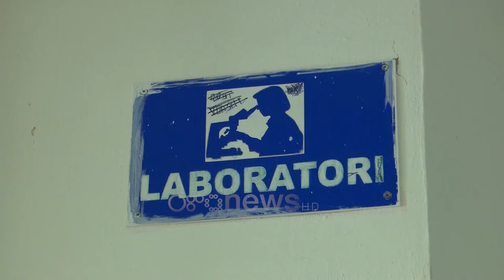Ora News - Laboratori i spitalit të Gjirokastrës nuk bën analiza, pacientët i drejtohen privatit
Prej 25 dhjetorit të vitit të shkuar, spitali rajonal i Gjirokastrës nuk kryen më analiza në laboratorët e tij duke i detyruar qytetarët që ti drejtohen klinikave private për të marrë shërbimet e kërkuara.

Bëhet fjalë për një sërë analizash nga ato më të thjeshtat e deri te ato të tiroideve apo diabetit.

Ervin Brahimi, shef i laboratorit në spitalin "Omer Nishani" shprehet se shkak është bërë mungesa e reagentëve të domosdoshëm për kryerjen e analizave.

Brahimi: Që prej datës 25 dhjetor të 2019. Ka disa mungesa. Janë 9 zëra analizash.